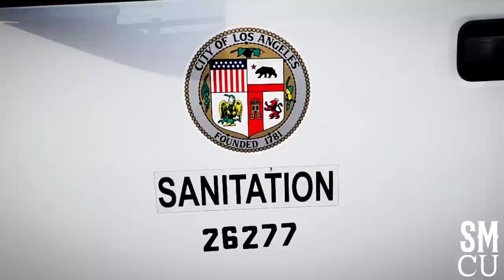Weekly Homeless Encampment Cleanup in Venice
On Friday, February 17th, 2023, the City of Los Angeles Department of Public Works sanitation workers, in white hazardous materials suits, along with Clean Harbors Environmental Services, Inc., cleaned up homeless encampments at Venice Beach. Many of the unhoused have been using the restrooms as living quarters, which has caused significant health and safety concerns for both the unhoused and the general public.

LAHSA (Los Angeles Homeless Services Authority) provided homeless outreach during the clean-up, and Park Rangers were on site to ensure the safety of all involved. The Venice Beach clean-ups are conducted every Friday.

The sanitation workers used high-pressure water hoses and heavy-duty cleaning supplies  in  the restrooms, removing debris and hazardous waste. The restrooms were then disinfected to prevent the spread of disease.

The homeless outreach workers from LAHSA offered assistance and resources to the unhoused individuals who were affected by the clean-up. The outreach workers helped connect individuals with available shelter and other services.